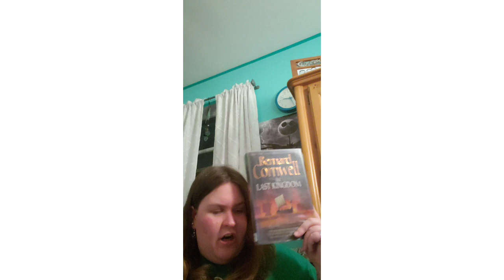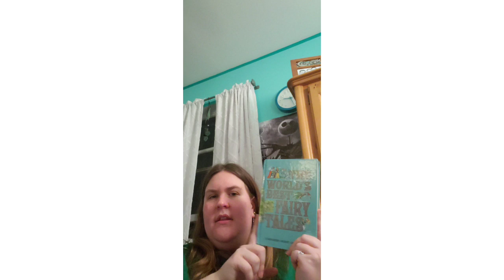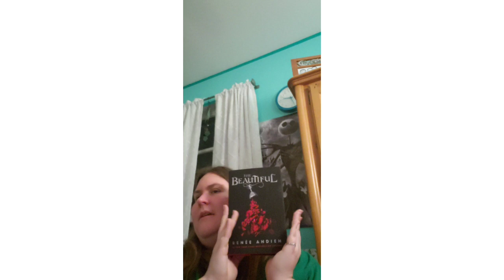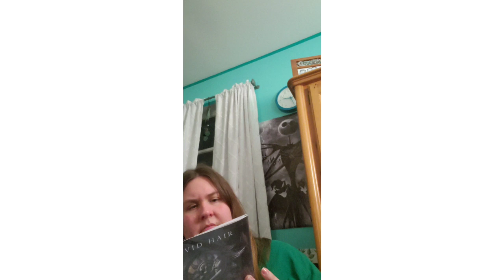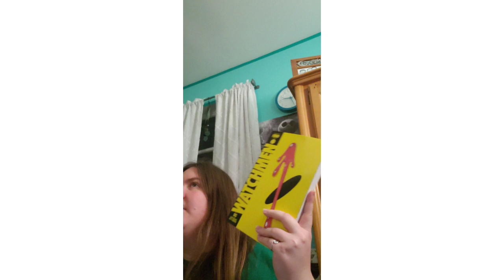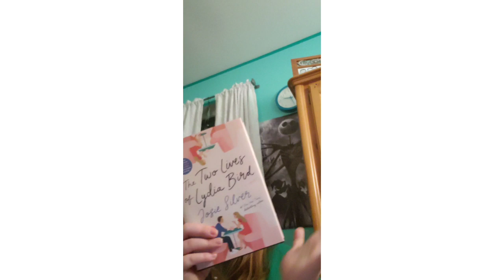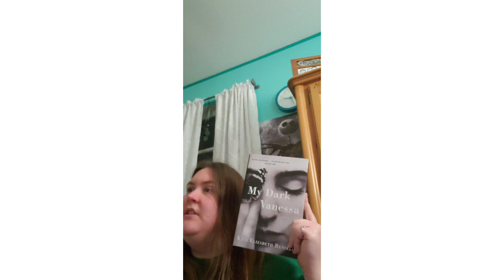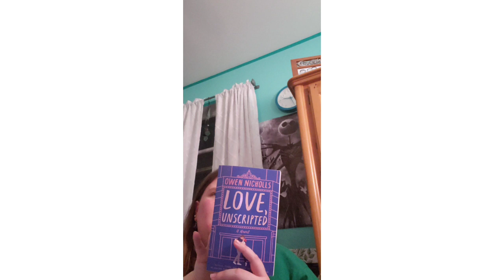April 2020 TBR (26 Books + A Read-A-Thon)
This is A list of 26 Books I want to read in the month of April 2020.
Book Listed:
1) MacBeth by William Shakespeare
2) Our Chemical Hearts by Krystal Sutherland
3) Dr. Jekyall and Mr. Hyde by Robert Louis Stevenson
4) The Last Kingdom by Bernard Cornwell
5)Once and For All by Sarah Dessen
6-8)Days of Blood and Starlight, Night of Cake and Puppets, and Dreams of Gods and Monsters by Laini Taylor
9) Collection of Fairytales
10) The Toll by Neil Shusterman
11) The Final Empire by Brandson Sanderson
12) Love, Unscripted by Owen Nicholls
13) The City We Became by N.K. Jemisin
14) The Obelisk Gate by N.K. Jeminsin
15) The Black Prism by Brent Weeks
16) It Ends With Us by Collen Hoover
17) A Heart So Fierce and Broken by   Bridgid Keemer
18) Mage's Blood by David Hair
19) My Dark Vanessa By Kate Elizabeth Russell
20) Ninth House by Leigh Bardugo
21) Watchmen by Alan Moore & Dave Gibbons
22) Pride and Prejudice by Jane Austen
23)The Pale Horseman by Bernard Corwell
24) The Beautiful by Renee Ahdieh
25) The Two Lives of Lydia Bird By
26) Parental Guidance by Avery Flynn